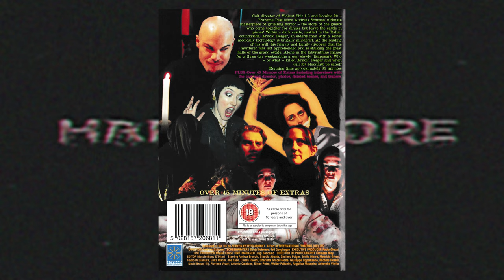Does This 2000's Horror Have The WORST Acting? [Demonium - Hard Gore]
The Hard Gore DVD series, a collection of cult and classic horror films and also some bizarre oddities. In this fourth episode we look at Demonium from Andreas Schnaas, a low budget early 2000's horror with excellent gore effects and a terrible story.

Current Episode
Episode 4 - Demonium

Next Episode
Episode 5 will be on Nutbag

🎬⭐ Support Me ⭐🎬